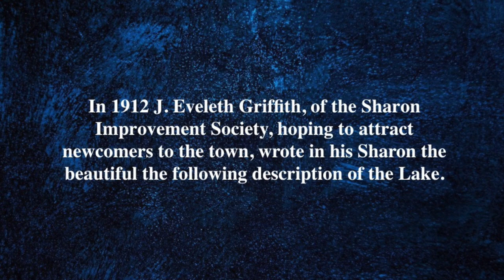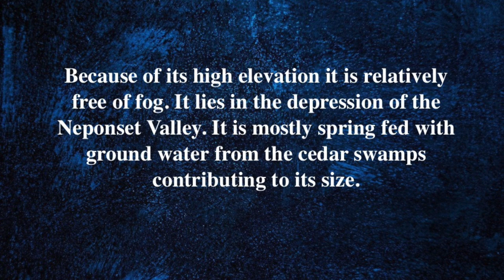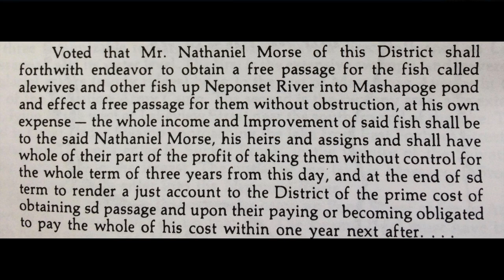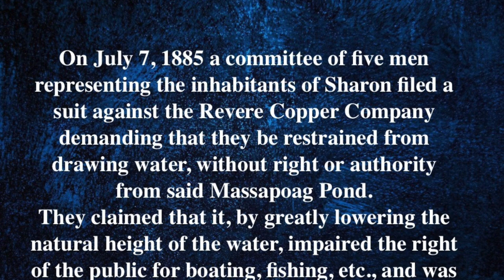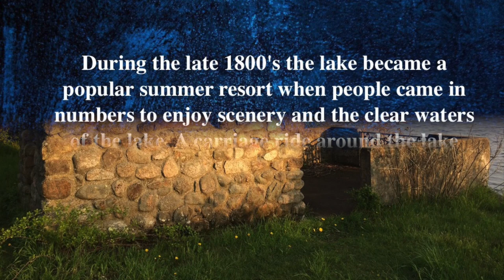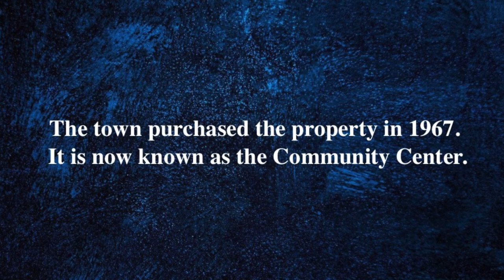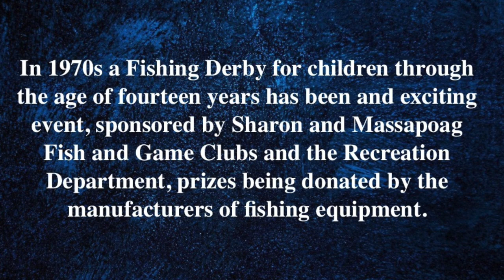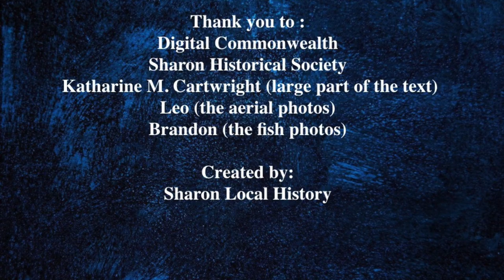Sharon - Lake Massapoag (history)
This video summarizes history of Lake Massapoag in Sharon Massachusetts.